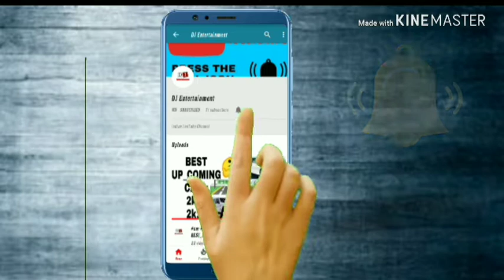BB KI VINES & ALIA BHATT in YOUTUBE, fenfest India 2017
YouTube fanfest india 2017

Alia bhat and vv ki vines